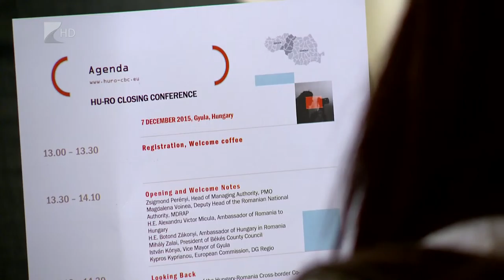Eredményes együttműködés - Kölcsey Tv